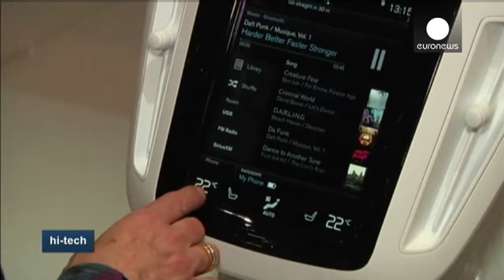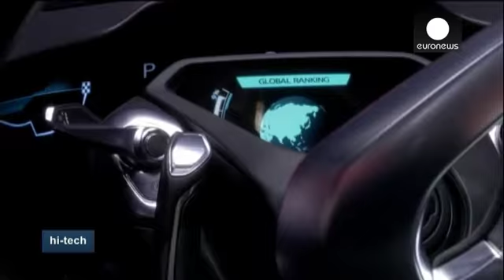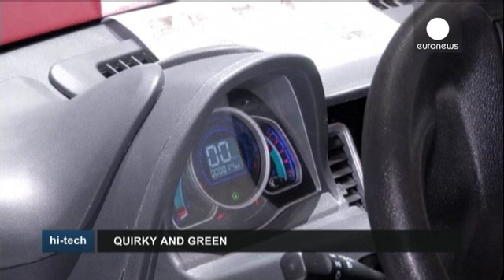Salão Automóvel de Genebra: O futuro no presente - hi-tech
As novas tecnologias, aplicadas ao setor automóvel, são um dos motes deste Salão Automóvel de Genebra.

Um sistema, criado por um dos gigantes da informática, permite que os condutores acedam a algumas aplicações dos telemóveis no seu carro, enquanto conduzem.

Há várias marcas, de gama média e alta, que estão a apostar nesta e noutras tecnologias. O "Carplay" é um destes sistemas.

"Este sistema permite ao condutor aceder às aplicações do seu telefone no veículo, através de um ecrã. Aplicaçõ...